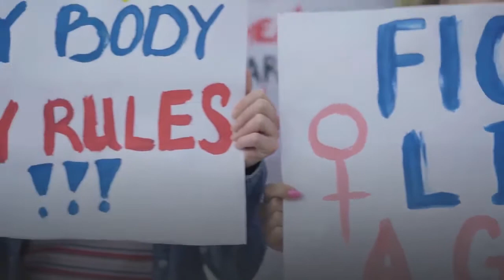FOCUS SUR LA PREMIÈRE FEMME MINISTRE AU CAMEROUN (DELPHINE ZANGA TSOGO)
FOCUS SUR LA PREMIÈRE FEMME MINISTRE AU CAMEROUN
(DELPHINE ZANGA TSOGO)

  Nul besoin de le rappeler, ce qu’homme peut, femme peut et parfois
même mieux. Au fil des années, la place de la femme au dans le monde et au
Cameroun en particulier a évolué, leur donnant plus de responsabilités au sein
de la vie politique, et au passage inspirant les plus jeunes qui rêvent grand.
Après l’indépendance de 1960, il a fallu attendre une décennie pour enfin voir
une femme occuper un poste ministériel au Cameroun, un évènement qui n’est
pas passé inaperçu. Le destin a voulu que Dame Delphine Zanga Tsogo entre
dans l’histoire de manière triomphale dans l’histoire du triangle national.
Militante, féministe, écrivain, députée, Ministre du Cameroun et haut
fonctionnaire aux Nations Unies, la liste de ses casquettes et impressionnante.
Pour vous, voici un focus sur la vie de cette femme extraordinaire.
5) SES ORIGINES :
  De son nom de jeune fille, Delphine Tsogo voit le jour le 21 Décembre
1935 à Lomié, une localité située dans le département du Haut-Nyong, dans la
région du soleil levant. Toute jeune, elle poursuit ses études secondaires au
lycée de Douala jusqu’en 1935, quand ses bagages se déposent à Toulouse en
France où elle finit par obtenir un diplôme d’infirmière d’Etat. Delphine
retourne donc au bercail en 1960 et exerce dans le domaine de la santé dans
les hôpitaux de Yaoundé, Dschang et Garoua.
4) SES ACTIVITÉS DE FEMME ENGAGÉE :
  Nous l’avions dit dès le départ, Delphine était une femme qui ne se
tournait pas les pouces. Malgré ses occupations de personnel de la santé, elle
devient en 1964 la présidente du conseil des femmes de Cameroun, façon
singulière à elle d’essayer de lutter pour l’émancipation et l’auto détermination
féminine déjà à cette époque. En 1965, elle est élue députée à l’Assemblée
Camerounaise), au passage, portant la voix de la femme Camerounaise au-
devant de la scène politique sur le territoire.
  De 1966 à 1986 elle préside plusieurs comités internationaux dont le CIF,
le MULPOC, le CEA, UNESCO etc. Elle eut même à présider le Conseil
d’administration de l’institut de la recherche et de formation des nations unies pour la promotion de la femme. Faudrait aussi noter qu’elle était également
présidente de Comité Régional Africain de Coordination pour l’intégration des
femmes au Développement, et vice-présidente du Conseil International des
femmes.
   Une vraie bête du travail acharné en 1996 elle se consacre aux
problèmes liés à l’environnement et à la valorisation des produits forestiers de
son pays.
3) SES LIVRES :
  Chose mentionnée aussi dès le départ, Delphine en digne esprit libre était
écrivain. En plus de ses activités politiques, elle se lance aussi dans l’écriture
durant les années 80 sous le nom de « Delphine Zanga Tsogo », du fait que sa
carrière politique se poursuivait sous l’identité de Delphine Tsogo. Elle publie
« Vie de femme en 1983 », livre avec pour thème principal les difficultés
traversées par les femmes dans la société Camerounaise. La même année elle
publie aussi « Ekobo ou l’Oiseau en cage » à Paris.
2) SA CARRIÈRE DANS L’ADMINISTRATION CAAMEROUNAISE :
  Elle entre dans l’administration Camerounaise par la grande porte en
1970 comme Ministre adjointe de l santé publique, poste qu’elle occupera
jusqu’en 1972. Dès 1975, elle est de nouveau nommée au poste de ministre,
mais cette fois en tant que Ministre des affaires sociales, position qu’elle
occupera jusqu’en 1985, faisant d’elle la première femme ministre au
Cameroun.
1)  SES DISTINCTIONS :
Un tel dévouement au développement de son pays ne mérite que
des éloges, chose faite car Delphine reçoit de nombreuses
distinctions parmi lesquelles ; la médaille de chevalier de l’ordre
National de Mérite, Ordre d’Isabelle la Catholique en Espagne, le
Order of The Distinction First Class au Qatar, Chevalier de l’Ordre
du Mérite Camerounais et Commandeur de l’Ordre de la Valeur.
   À titre posthume elle fut élevée au grade de Grand officier
de l’ordre susmentionné.

  Cette grande dame et source d’inspiration décède le 16
Juillet 2020 à Yaoundé, après tant d’années de loyaux services au
peuple Camerounais.